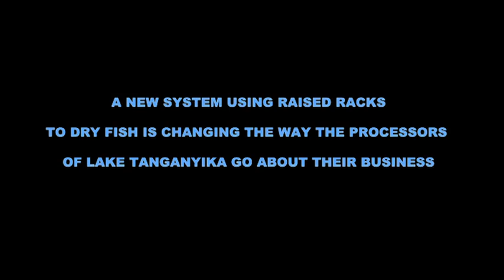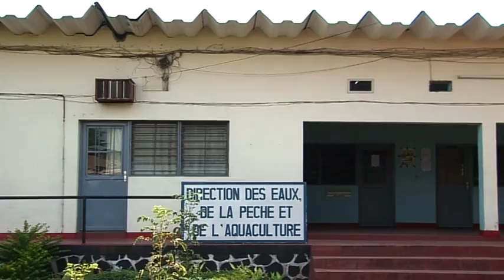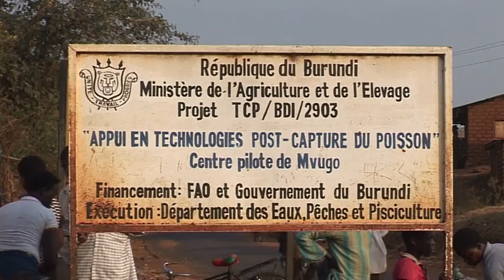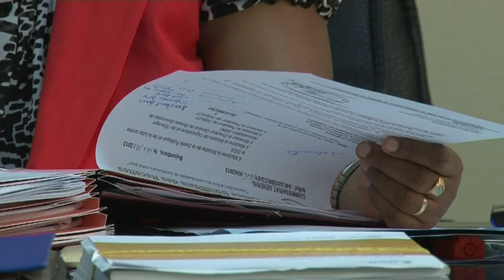A FAO project in Burundi: ''Support to post-harvest fisheries technology'' - Short version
Fisheries play an important role in the economic and social life in Burundi. Yet, about 10 to 15% of the harvest was lost during the processing phase. Fish drying, which is the most common processing technique in the country, was done generally on bare ground. This has led to partial or total alteration of the products, and has considerably reduced both income and livelihoods all along the value chain.
In response to these issues, FAO (the Food and Agriculture organization of the United Nations) and the Burundi Fisheries Directorate started a project of 282,000 US dollars to improve fish processing method and reduce losses. In 2004, Mvugo, a fishing village located in the South on the shore of lake Tanganyika, was chosen as the pilot site of the project where a demonstration platform for improved technologies has been constructed. For less than a year during the implementation of the project, practical sessions for fish operators have been held on this site which was provided with various fish preservation and processing equipments. Specifically, the use of raised racks for fish drying was highly promoted. Women had a particular advantage during those training sessions. As a result, the beneficiary fishing communities have adopted the improved fish processing technique which has led to increased yield productivity of the sector and higher incomes for the fish processors as a result of greater consumers' confidence in dried fish products.